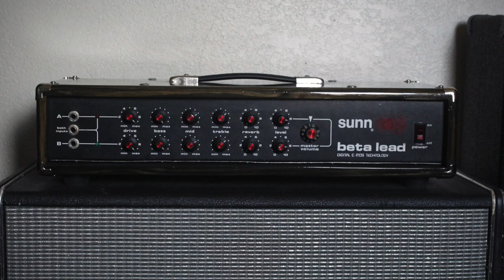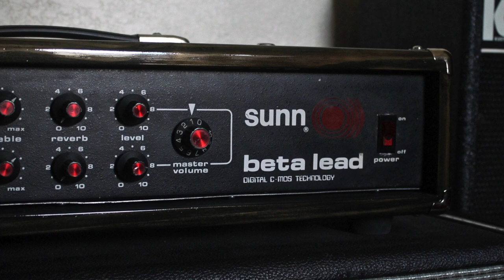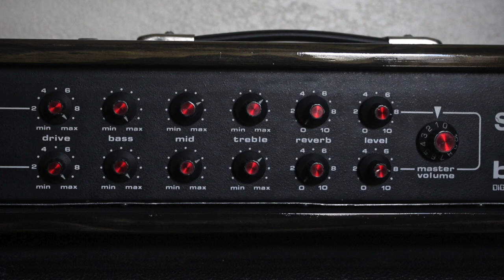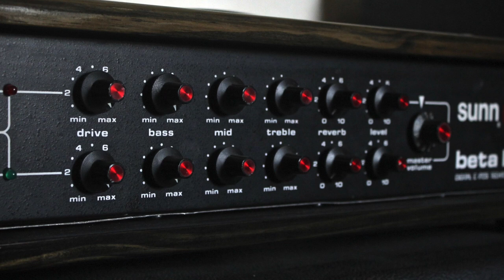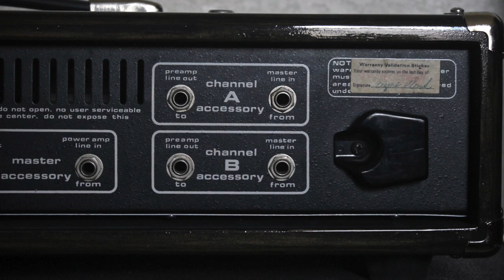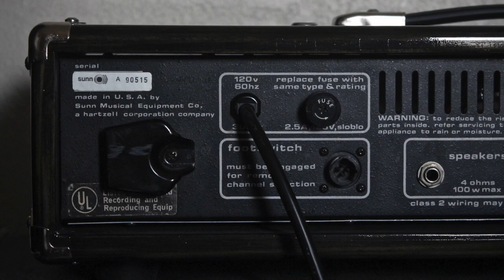1980s Sunn Beta Lead Amp [Rock + Stoner/Doom Sound Demo]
The Sunn Beta Lead is one of the most well-known solid state amps of all time, and also one of the most desired. The Beta features an obscene amount of gain onboard, and enough volume to play just about anywhere. Since the early 90s the Beta has been popular for grunge, sludge, doom and stoner metal. Notable users include King Buzzo of the Melvins and Kurt Cobain.

Specifications: 100w @ 4 ohms, all solid state. Two channels with blending options and reverb.

Signal chain in order: HH Strat + Sunn Beta Lead + Traynor YGC-412 (Eminence Cannabis Rex Speakers) + Shure SM57 + Focusrite Scarlett Solo. Reverb is from the DAW.